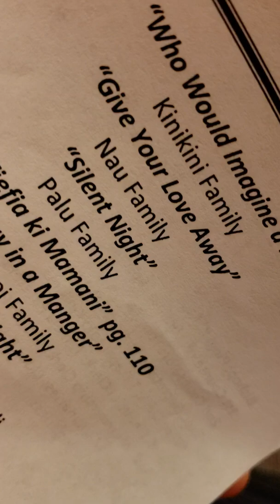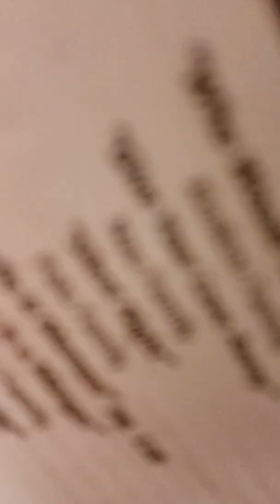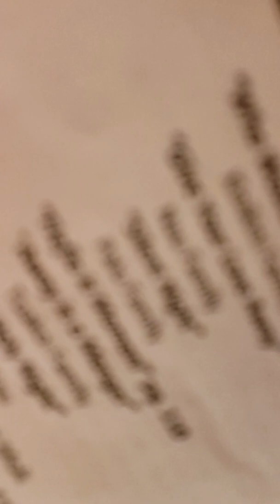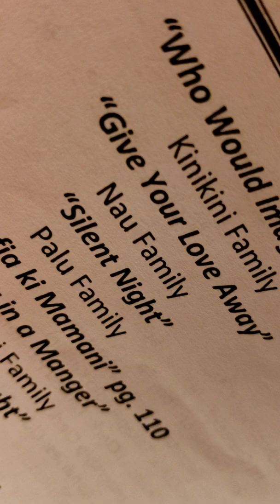Silent Night - WV9TH Ward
Palolo & Lisia Palu & Accompanied by Fatai Nau